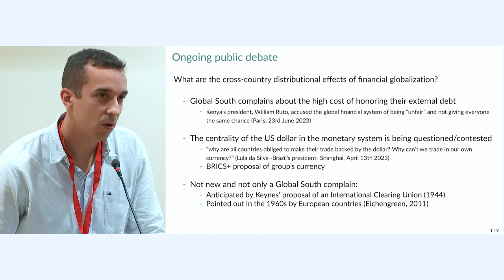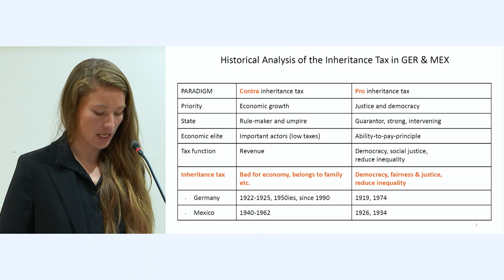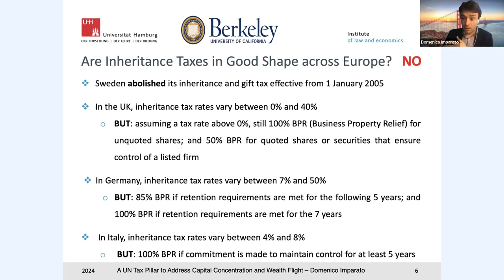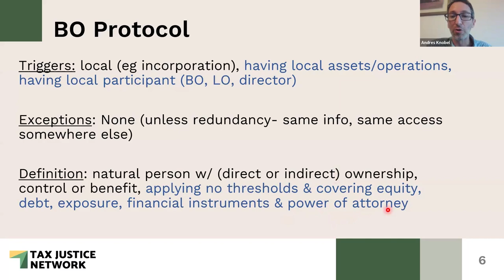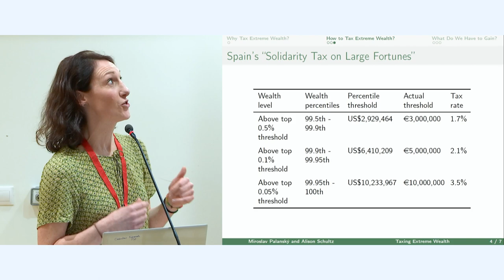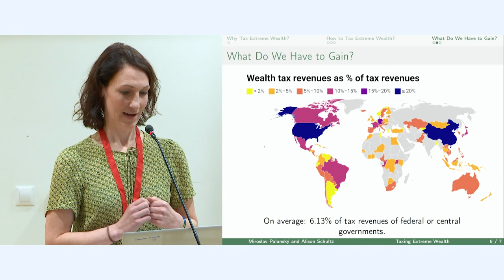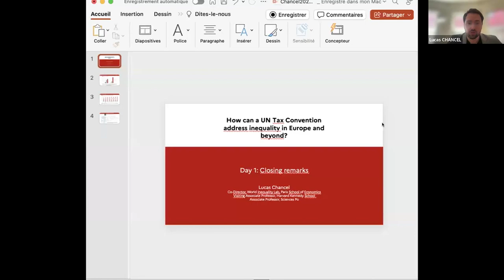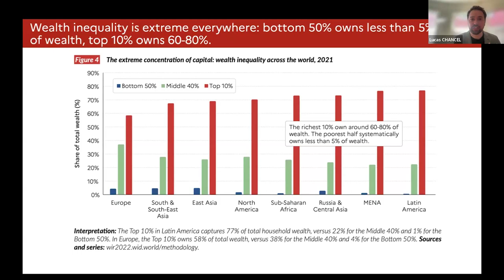UN Tax Convention Conference 14-15 March, Day 1 2024 - Panel : Taxing wealth, closing Lucas Chancel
Panel : ‘Taxing wealth: tools to target concentrated ownership and
wealth inequality’
Moderator: Alejandro Rodriguez-Llach, Head of Advocacy, ICRICT
00:05:41 Gastón Nievas Offidani, National Accounts and Statistics coordinator, World
Inequality Lab
00:13:45 Martyna Berenika Linartas, Postdoc, Freie Universität Berlin/ungleichheit.info
00:25:40 Domenico Imparato, Marie Skłodowska-Curie Postdoctoral Global Fellow,
University of California, Berkeley and University of Hamburg.
00:41:01 Andres Knobel, Beneficial ownership lead researcher, Tax Justice Network.
00:51:58 Alison Schultz, Research Fellow, Tax Justice Network
1:04:15 Q&A

1:34:27 Closing remark, Lucas Chancel